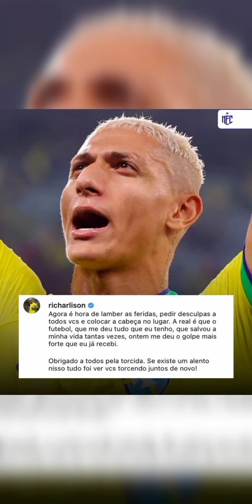RICHARLISON POSTA TEXTO EMOCIONANTE SOBRE DERROTA DO BRASIL NA COPA